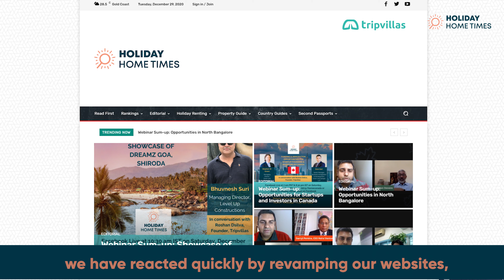Happy New Year 2021. Goodbye 2020 - the Black Swan year.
The teams at Tripvillas and Holiday Home Times would like to wish all partners, customers, and homeowners the very best in 2021. We look forward to continuing to work with you to make your dreams a reality.